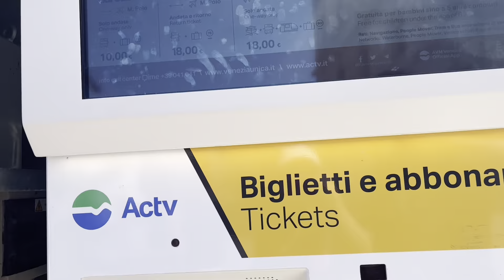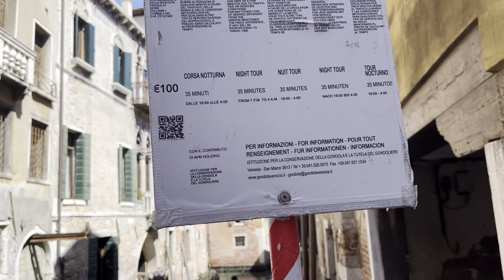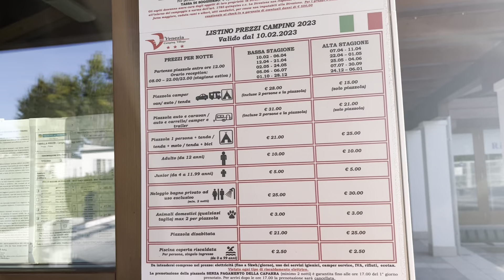VOCÊ IMAGINAVA QUE ERA ASSIM?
É impossível ficar indiferente a Veneza. As construções, os canais, as ruelas, as igrejas, os monumentos: cada passo revela uma história a ser descoberta, um novo mistério a ser revelado, um romance a ser vivido.

Eleita inúmeras vezes a cidade mais bela do mundo, uma visita a Veneza é uma visita à história da humanidade. Seus diversos museus, construções e palácios mantêm intacta a história de centenas de anos, como se o tempo, marcado com precisão pelo relógio da torre da Praça San Marco, simplesmente não houvesse passado.

Entre San Marco e Rialto, o labirinto de ruas estreitas convida o visitante a se perder e se maravilhar, a cada instante, com uma nova descoberta, um novo olhar, um novo pedaço desta cidade incomparável e inesquecível.

Uma cidade formada por ilhas, rodeada por água e repleta de obras primas da arte e da arquitetura! Essa é Veneza, na Itália. Lugar único no mundo que vale muito a pena conhecer.

Além das belezas naturais e arquitetônicas, por lá ocorre um dos carnavais mais famosos do mundo, com vestimentas e características típicas que tornam a cidade ainda mais mágica.

Ela fica na região do mar Adriático, localizada na Lagoa de Veneza, no nordeste da Itália. Capital do Vêneto, no mapa ela aparece no "cano da bota", já que o mapa da Itália parece uma bota.

A Praça de São Marços (ou Piazza San Marcos) é um dos cartões postais de Veneza e é a praça mais importante e movimentada da cidade.

Localizada no bairro mais turístico de Veneza, em São Marcos, a Praça de São Marcos é daqueles passeios imperdíveis para quem curte história, afinal, é nela onde encontra-se os edifícios mais importantes e históricos de Veneza  como o Palácio Ducal, o Campanário de São Marcos, a Basílica de São Marcos e a Torre do Relógio.

A Riva degli Schiavoni é um grande calçadão que fica à beira da Lagoa de Veneza. Ele inicia-se no Palácio Ducal e termina nos jardins da Bienal.

Além das vistas incríveis da orla da ilha, o calçadão é recheado de bares, hotéis em antigos palácios. Além disso, também conta com várias barraquinhas de artesanato e souvenirs.

É através deste calçadão onde você poderá curtir as vistas mais incríveis das gôndolas ancoradas ao longo da laguna, e ao fundo é possível ver a Ilha de São Jorge Maior, uma bela paisagem que rende boas fotos.

Coladinho com o Palácio Ducal fica uma das pontes mais importantes e admiradas de Veneza, é a Ponte dos Suspiros, também conhecida em italiano como Ponte dei Sospiri.

A Ponte dos Suspiros liga o Palácio Ducal a uma antiga prisão, que na época da República de Veneza era usada como passagem para levar os prisioneiros julgados no Palácio Ducal para as celas da prisão.

O nome “Ponte dos Suspiros”, que parece romântico, foi inspirado pela ideia de que na época, quando uma pessoa era condenada no Palácio Ducal, uma vez na prisão, ninguém mais sairia com vida de lá. Por isso a ponte mais admirada de Veneza tem uma história triste já que através das janelinhas da ponte os presos poderiam ver pela última vez o mundo exterior.

Atravesse e fotografe a ponte de arco mais famosa e antiga de Veneza, a Ponte Rialto, que durante anos foi a única ponte que conectava os dois lados do Grande Canal, ligando os bairros de São Marcos e São Polo

Construída entre 1588 e 1591, a Ponte Rialto segue o mesmo design das pontes antecessoras a ela, que tinham outro nome e eram de madeira.

Coladinho com a Ponte Rialto, do lado de São Polo, encontra-se o mercado mais famoso e tradicional de Veneza, o Mercado Rialto, que no passado já foi um dos maiores centros de compras da Europa.

Hoje o mercado é divido em duas partes, mercado de peixe e mercado de fruta e verdura.

O mercado de peixe funciona de terça a sábado das 7:30 às 12:00 e o mercado de frutas e legumes abre das 7:30 às 13:30.

Um dos bate e voltas mais procurados em Veneza é o passeio de um dia até as ilhas Burano e Murano, que também fazem parte da Comuna de Veneza. Além delas, se sobrar tempo, também pode incluir no mesmo dia outra ilha, Torcello.

A Ilha de San Giorgio Maggiore fica a um pulo de Veneza, em torno de 7 minutinhos de vaporetto. Apesar de não ter muitos atrativos e ser bem pequena, vale a pena conhecê-la para ter uma vista de outro ângulo de Veneza e Praça de São Marcos.

Da Praça de São Marcos você consegue avistar a ilha de longe, que por sinal, fica ainda mais fotogênica com as gôndolas que compõem a paisagem em primeiro plano.

Na Ilha de San Giorgio Maggiore encontra-se a igreja de mesmo nome (Basílica de São Jorge Maior), que assim como a Basílica de São Marcos, também tem uma torre do sino.

Dorsoduro é um dos bairros mais charmosos e boêmios de Veneza. É neste bairro onde encontram-se as duas galerias de artes mais importantes de Veneza, a Galeria da Academia e a Coleção Peggy Gugghenheim.

Além dos museus de artes, o bairro também abriga outros atrativos como a bela Ponte da Academia, que é uma das pontes que atravessa o Grande Canal e de onde se tem uma das vistas mais belas de Veneza.